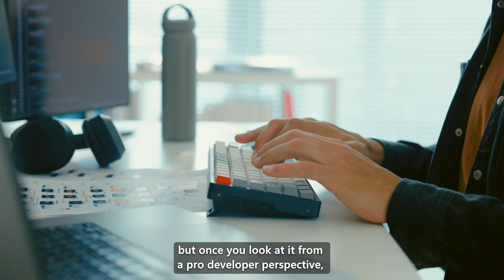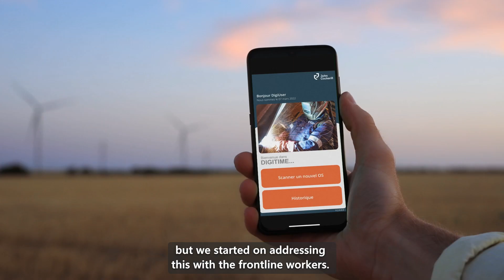John Cockerill engages pro developers to build enterprise-wide apps with Power Platform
International engineering company, John Cockerill, wanted to develop quick, custom solutions to streamline business processes, so they implemented Power Platform to leverage the speed of low-code development.